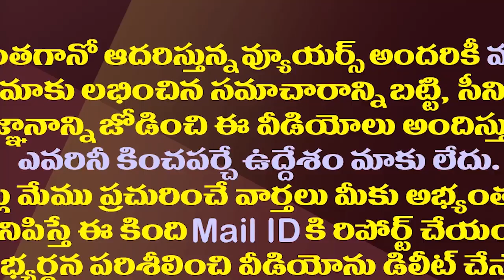జగన్ అమలాపురం సభ డ్రోన్ విజువల్స్ చూసి తీరాల్సిందే| CM Jagan Amalapuram Meeting Drone Visuals